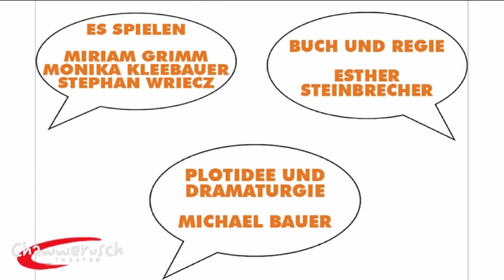Trailer Braun werden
Braun werden
Eine kippende Komödie

Von einem, der auszog … oder auch nicht. Hotel Mama  hat ja durchgehend geöffnet. Deshalb verschiebt der knuddelige Computerfachmann Konrad die Suche nach der ersten eigenen Wohnung immer wieder auf  morgen.
Konrads Mutti freut sich, wenn es dem Jungen nur gut geht. Sie selbst hat nicht allzu große Ansprüche ans Leben, nur einen Traum verfolgt sie hartnäckig: Knackig braun werden. Und das wird ihr im Laufe der Ereignisse schneller und ganz anders gelingen, als gedacht.
Eines Tages schneit Bea ins Haus. Frisch, frech, fröhlich, frei – ein wahrer Schwiegermuttertraum, mit dem Mutti sich nur zu gerne gemeinsam in der Sonne aalt. Alles wäre nahezu perfekt, würde mit dem patenten Mädel nicht ein ganz neuer Wind von Steuerbord hereinwehen.
Welche schrägen Töne muss Mutti da von Sohnemann und Schwiegertochter in spe vernehmen?! Lieber weghören, beschließt Mutti, weil nicht sein kann, was nicht sein darf. Doch muss sie sich irgendwann fragen, wie viel Bräune eigentlich gut tut – und wann die Haut sich zu schälen beginnt.

Es spielen
Miriam Grimm, Monika Kleebauer und Stephan Wriecz

Buch/Regie
Esther Steinbrecher

Plotidee/Dramaturgie
Michael Bauer

Bühnen- und Kostümbild
Jörn Fröhlich

Regieassistenz
Patrick Borchardt

Kostümassistenz
Cansu Incesu

Premiere am 13. November 2015